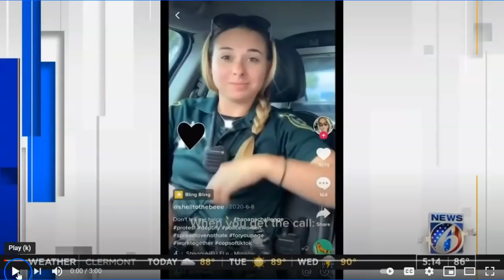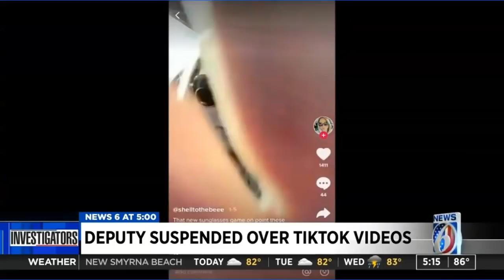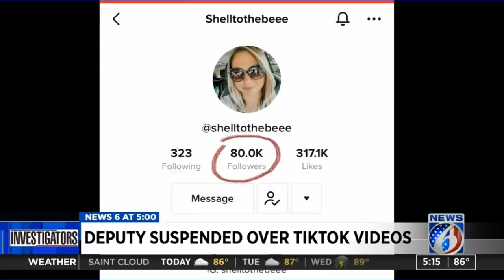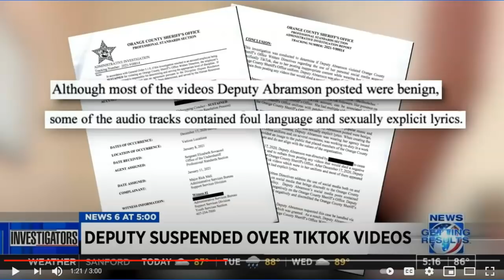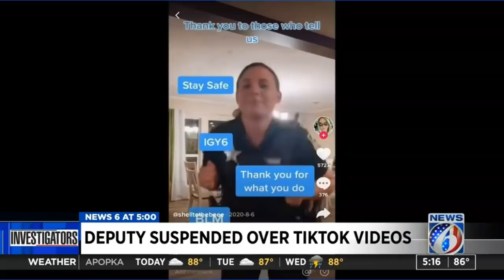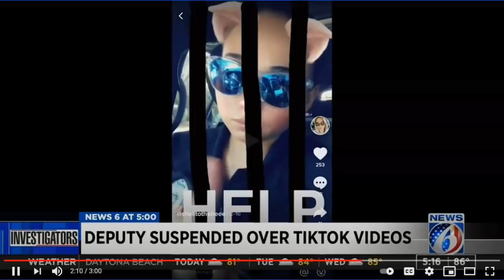Orange County Deputy Suspended Over TikTok Videos - Is This A Bid Deal?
Law Enforcement has so many big issues, is this something that leads to bigger problems? NOTE: MY TWITTER IS  @Horsyguy